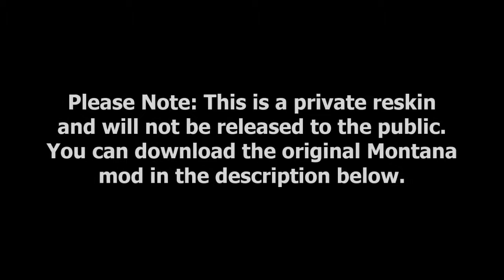[PRIVATE EDIT] Emergency 4 - Tri-County Mod (7)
***THIS RESKIN/EDIT OF THE MONTANA MOD IS FOR PRIVATE USE ONLY AS I DO NOT HAVE PERMISSIONS TO RELEASE IT, PLEASE DO NOT KEEP ASKING FOR ME TO RELEASE IT OR GIVE YOU DOWNLOAD LINKS FOR IT!***

Welcome back to Emergency 4, been away from this game for a while as I didn't really have the motivation to play it. But I have some new additions to this mod, several FD vehicles from the River Falls v0.5 (thank you to the mod team) This is my private Tri-County mod (reskin/edit of Bamas Montana mod v1.2), Quite a busy shift today, the last callout gets cut short as my laptop decided to close down the EM4.exe (thank you Windows 7...)

This is a private reskin and I won't be releasing it, but you can download the original Montana mod by bama1234 here: